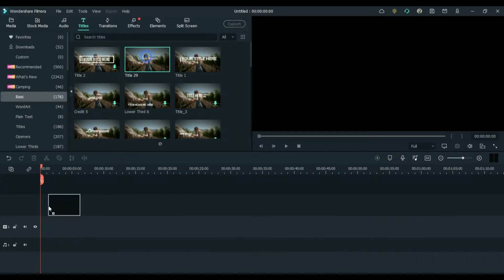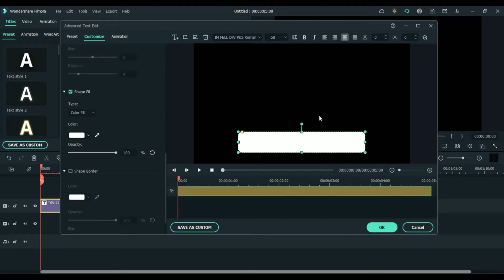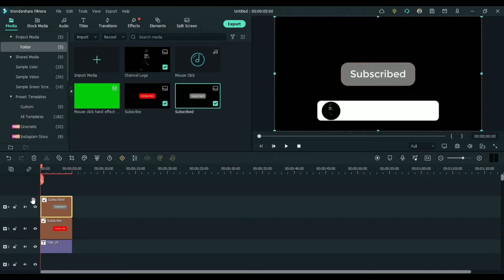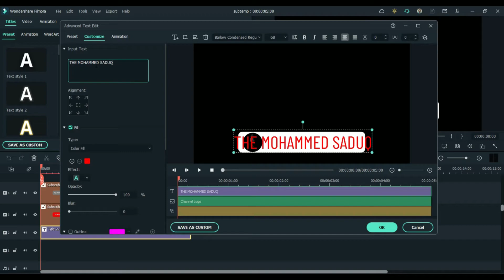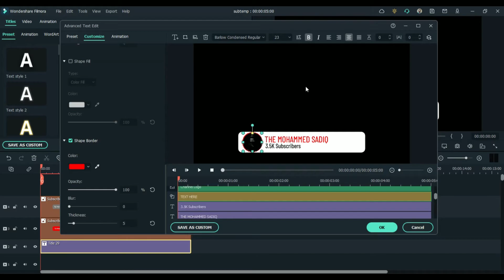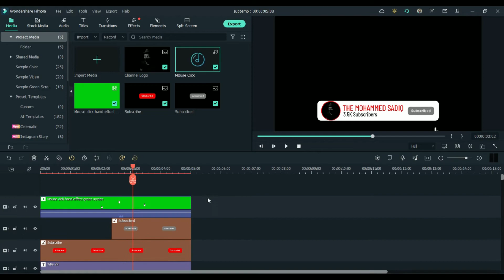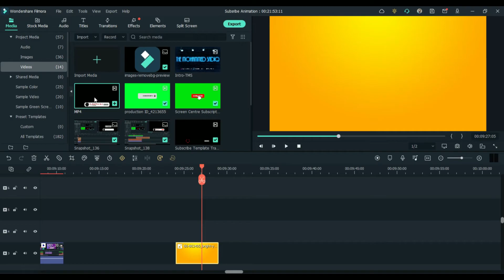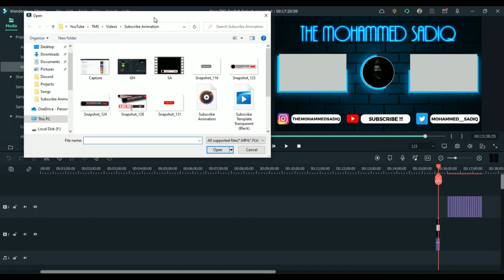How to Make Subscribe Button Animation in Filmora | Subscribe Button Animation Download | 2023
I will also provide some Google Drive download links to download free green screen subscribe animation templates which you can just use directly in your videos or make slight changes to it and then use it.

►Important links:-

3. Round Crop Image:-
6. Font:-
7. Mouse Click Effect (Green Screen):-
8. Click Sound Effect:-

○ Smartphone Camera
○ Gorilla Tripod
○ Ring light

TIMESTAMPS
00:00 - Introduction
00:25 - Start making your own animation
00:40 - Rectangular Background
02:05 - Channel Logo
02:40 - Subscribe Button
03:53 - Channel Name
05:45 - Mouse Click Effect
07:16 - Export
08:30 - Users of Filmora X/Previous versions
09:05: Conclusion

The Mohammed Sadiq
the mohammed sadiq